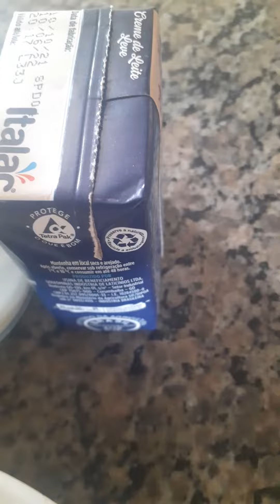ingrediente para fazer milk shake